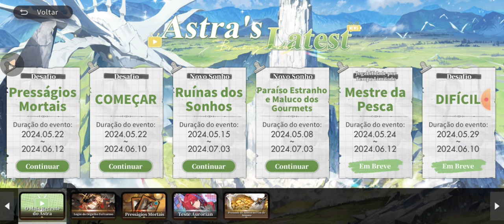Análise de aurorians - Batia - Alchemy Stars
Boa noite, guys, mais um vídeo feito e gravado de Alchemy Stars, espero que ajude e que gostem.

Servidor que eu Jogo:

LATAM

Meu Nick no game:

NahuelUno

Qualquer dúvida deixe nos comentários, com certeza irei responder.

Vlw